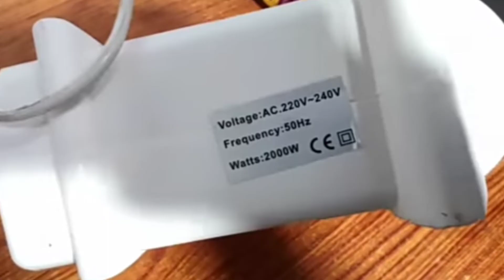Electric Heater watt and units consumption | Electricity bill calculation in Urdu/Hindi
How to calculate electric heater Electricity bill
Electric heater monthly kitni bijli istimal krta hai
New Electric Heater 2021